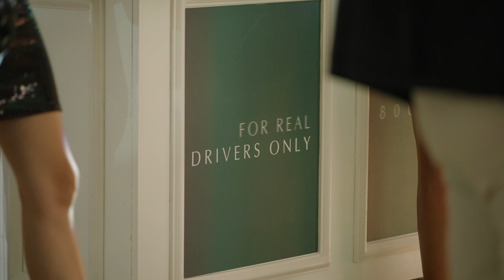2024 Aston Martin Vantage Launch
New Aston Martin Vantage Launch at Aston Martin Atlanta